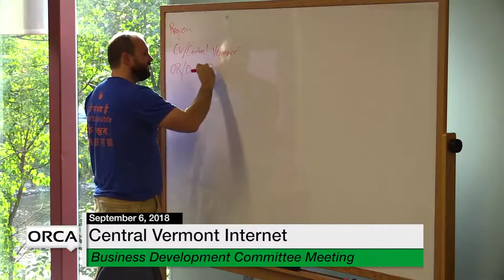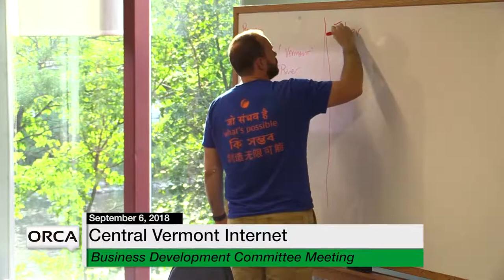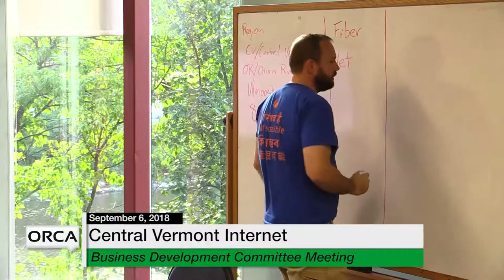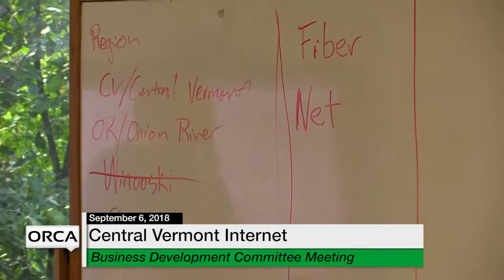Central Vermont Internet - Business Development Committee Meeting 9/6/18